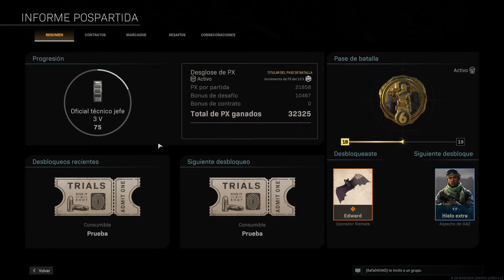Call of Duty®: Modern Warfare® warzone